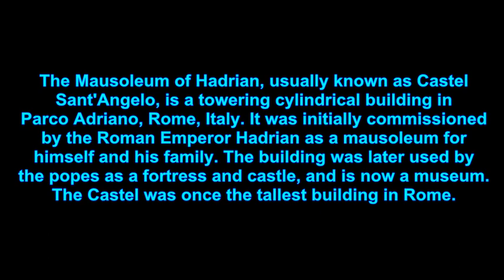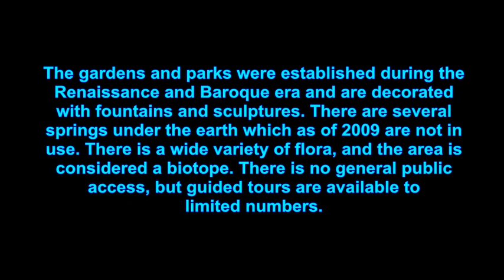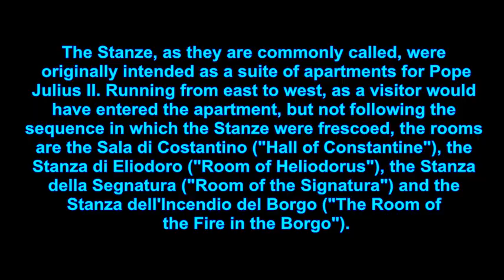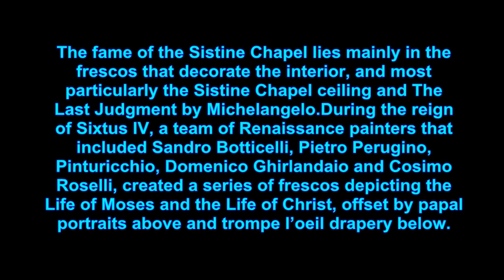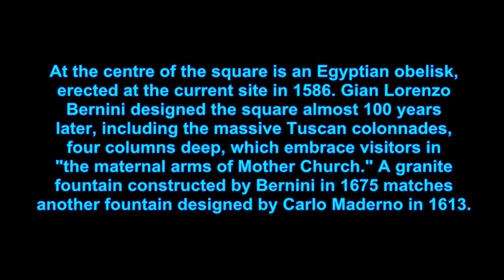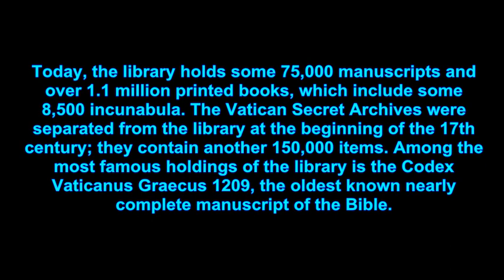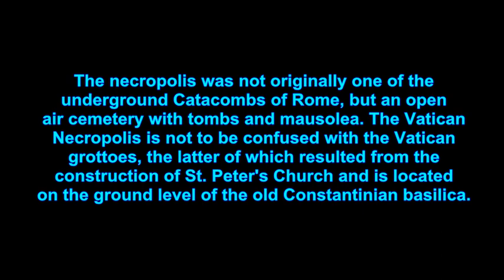TOP TEN TOURIST ATTRACTION IN VATICAN CITY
top ten places in the Vatican City